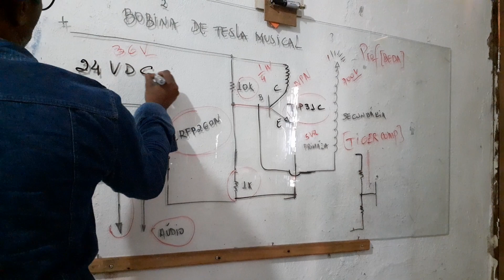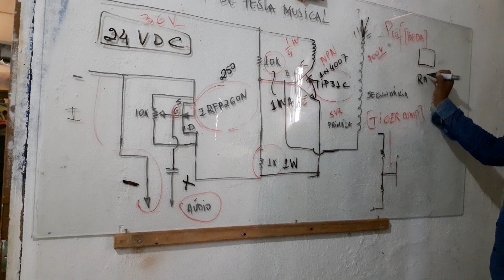TRANSMISSOR DE SOM PELA BOBINA DE TESLA- 1ª RÁDIO DO MUNDO